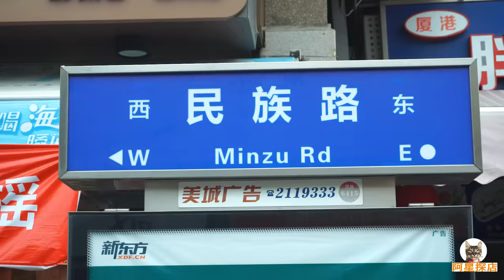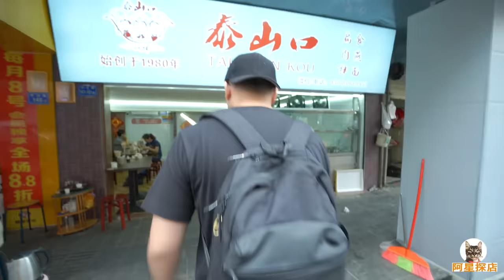早餐厦门，面线糊爽滑鲜美，扁食拌面情侣套餐，唤醒海滨城市味觉Traditional Breakfast in Xiamen,China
福建厦门是一个美丽的海滨城市，这里的早餐也独具风味。一锅熬制得很鲜美的面线糊，汤头浓郁颜色洁白，吃起来爽滑开胃，配上海蛎猪肝小肠又能解馋。还有包的很精致的扁食，和花生酱拌面是一套情侣组合，有汤有干吃起来很舒服。阿星起个大早来品尝，感受主打鲜美的厦门早餐。

Xiamen, Fujian is a beautiful coastal city, and breakfast here is also unique. The Mianxianhu is very delicious in a pot, the soup is rich and white in color, it tastes smooth and appetizing. It is paired with oyster liver and small intestine. There is also very beautiful Bianshi, which is a set of couples with peanut butter noodle. It is very comfortable to eat with soup and dry noodle. Axing came to eat early in the morning and felt the delicious breakfast in Xiamen.